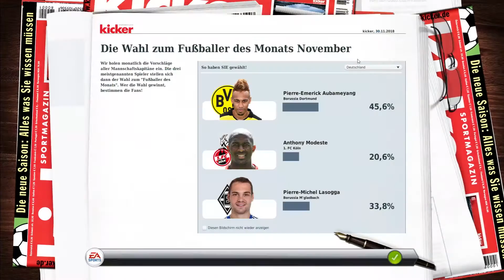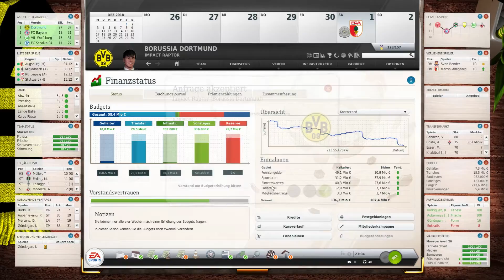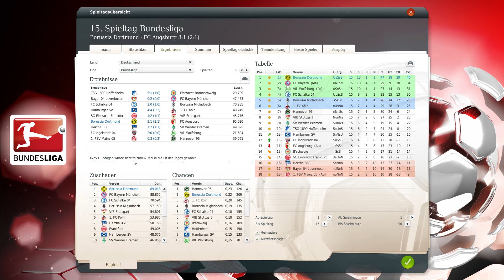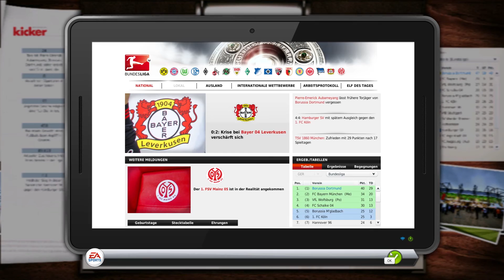Lets Play Fussball Manager 15 #189